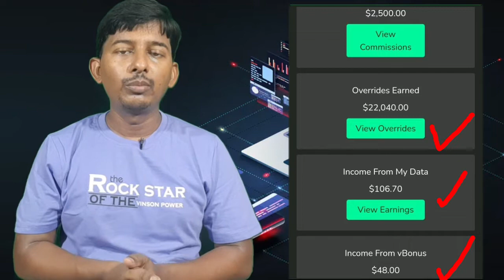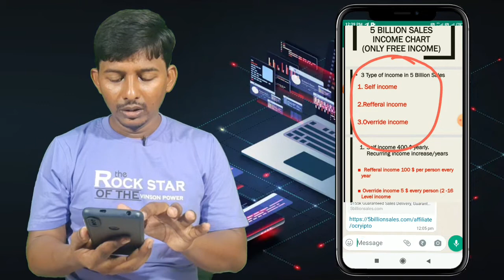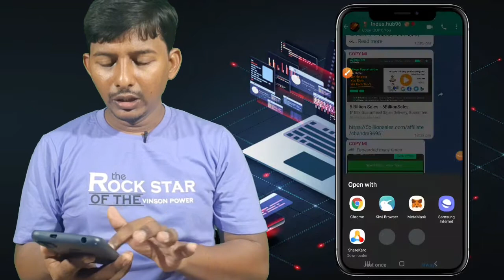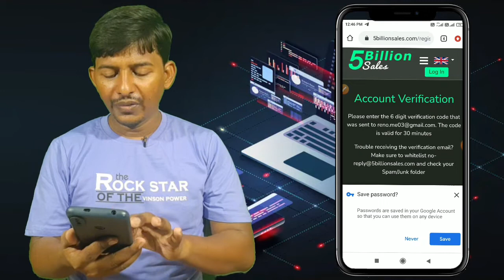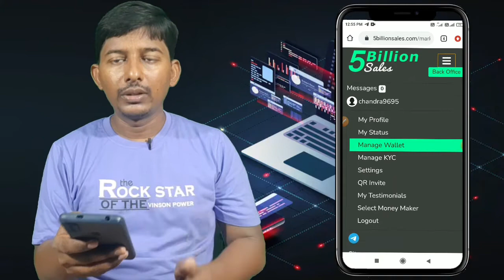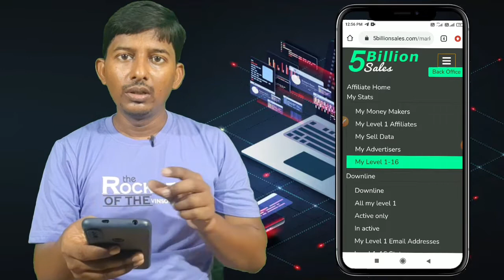Without Investment Google Adsense Earn Free Plan, Self Upto 400$, Big Income 5Billion Part 1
🎤डिअर लीडर्स,                                                                                                       🟩5 Billion Project  में आपका स्वागत है। ख़ुशी की बात ये है कि आप इस समय 5 BillionSales के एशिया के सबसे बड़े ग्रुप में  मौजूद हैं।और हम आशा करते हैं कि आपकी उपस्थति से हमें  आपसे  बहुत कुछ सीखने को मिलेगा।*                                                             🟦 ये कांसेप्ट पूरी तरह से फ्री है इसमें आपको न ही आज और न ही कल कोई इन्वेस्टमेंट करना है। Self Income  Upto 400 Dollar,And Refer Incom ,Team Income  Extra Earn

💥🚀 Airdrop offer
500,Flt Coin

Global chandra
YouTube chandra
Crypto chandra
Bitcoin chandra
Coin Chandra
Technical chandra
Chandra allahabad
Crypto allahabad
Technical allahabad
Latest Airdrop
Exchange airdrop
Wallet airdrop
Free airdrop
Free money
Earn money
Earn reward
Online trading
Crypto trading
Crypto candle chart
Candle analysis
Online free income
Online income
Money app
Earning app
Cash back offer
Paytm Cashback
Phone Pe Cashback
Work from home
Online work
Online job
Mlm work
Best business
Best business
Without investment
World news
Latest news
Viral news
Funny video
Funny meme

no guarantee that you will earn any money using the
techniques and ideas mentioned in this video. This is
the results claimed in this video will require hard-work,
experience, and knowledge. We have taken
reasonable steps to ensure that the information on
this video is accurate, but we cannot represent that
the website(s) mentioned in this video are free from